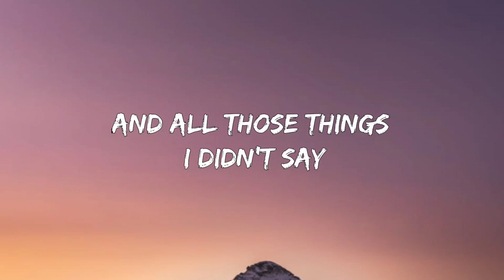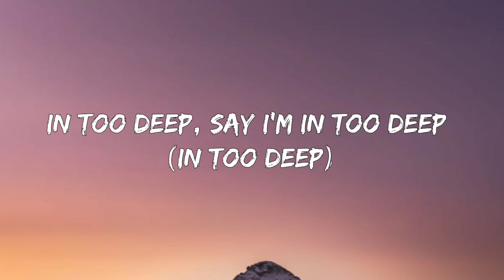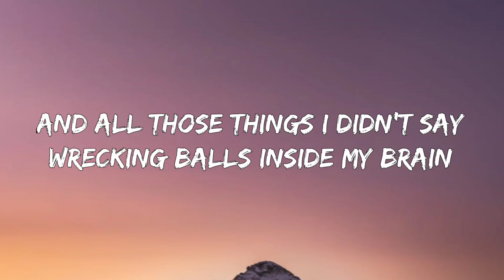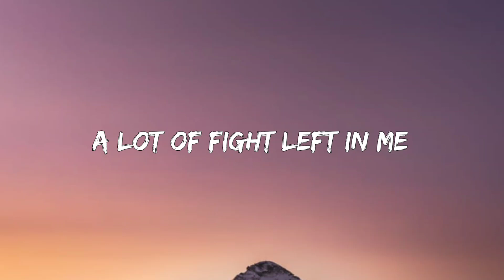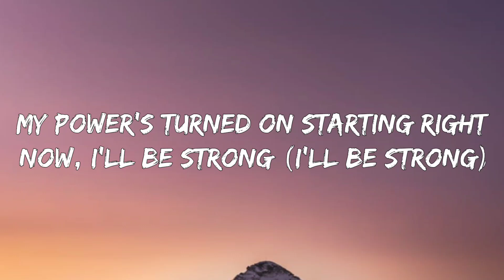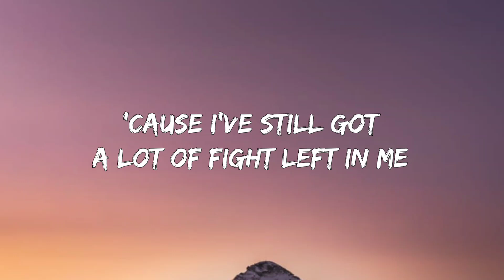Rachel Platten - Fight Song (Lyrics)